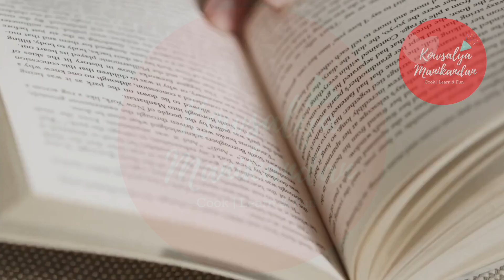Tamil Podcast - EP05 | துறவு | திரு ஜெயகாந்தன் கதைகள் | Tamil Audio books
"ஜெயகாந்தனின் 'துறவு': ஒரு அற்புதமான கதை

தமிழின் சிறந்த எழுத்தாளர்களில் ஒருவரான ஜெயகாந்தனின் 'துறவு' கதையை உங்களுக்காகப் படித்துக்காட்டுகிறோம். இந்த கதை, வாழ்க்கையின் பந்தங்களிலிருந்து விடுபட்டு, தனிமை தேடும் ஒருவரின் பயணத்தை சித்தரிக்கிறது.

ஏன் இந்த பாட்காஸ்ட்டை கேட்க வேண்டும்?

- ஜெயகாந்தனின் அழகான எழுத்து நடையை அனுபவிக்க
- கதையின் ஆழமான தத்துவங்களைப் புரிந்துகொள்ள
- தமிழ் இலக்கியத்தை ஆதரிக்க

கருத்துக்களைப் பகிரவும்!
இந்த கதை குறித்து உங்கள் எண்ணங்களை எங்களுடன் பகிரவும். கருத்துக்களைத் தெரிவிக்க கீழே உள்ள பகுதியைப் பயன்படுத்தலாம்.

"Jayakanthan's 'Renunciation': A Captivating Story"

Listen to a captivating short story by Jayakanthan, one of the finest Tamil authors. 'Renunciation' explores the journey of someone seeking solitude and freedom from life's bonds.

Why listen to this podcast?

Experience Jayakanthan's beautiful writing style.
Understand the story's profound philosophical themes.
Support Tamil literature.
Share your thoughts on this story in the comments below.

  Story : Project Madurai